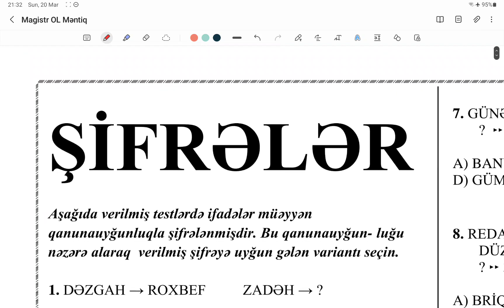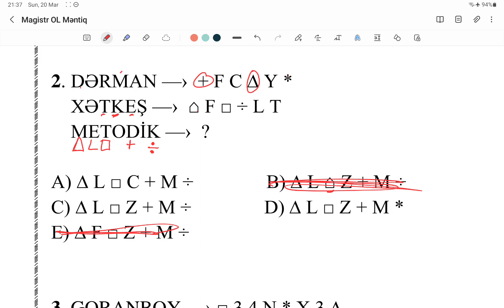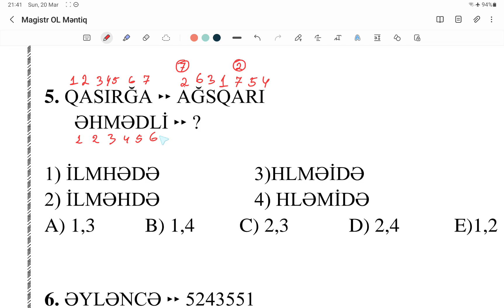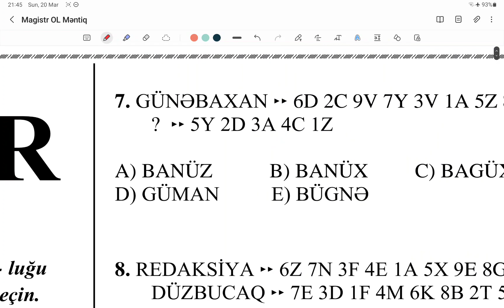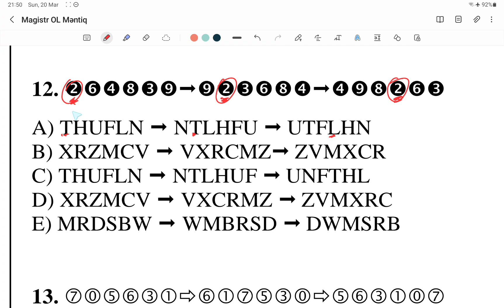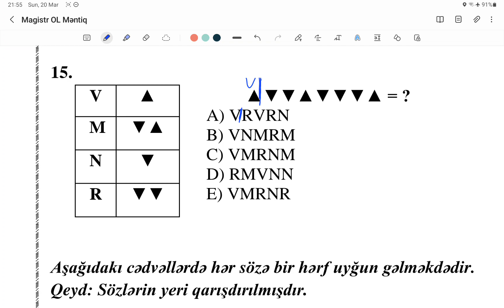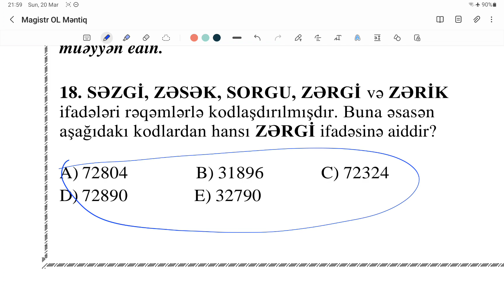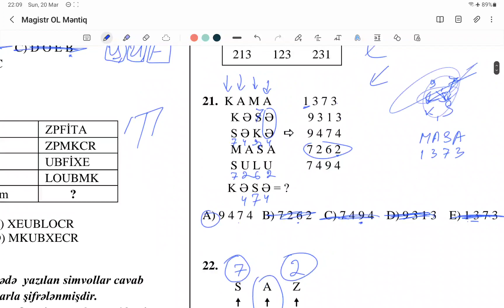İzahlı Məntiq Dərs-1 | Şifrələr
Sıfırdan Mükəmməl Səviyyəyə Qədər OLan Məntiq Dərslərimizi İzləyərək Məntiqi Tam Şəkildə Öyrənə Bilərsiniz.